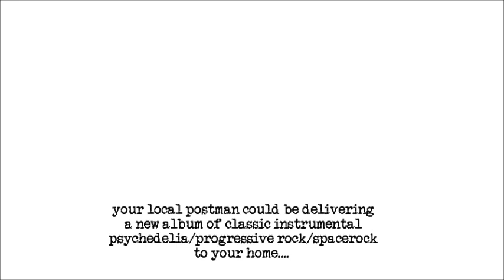George Martin's 'Theme One' - a new version by Tor Peders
REISSUED LATE APRIL 2018 AS PART OF THE FRUITS DE MER RECORDS 'GOLDFISH'/'THE LITTLE GOLDFISH' 3LP + 7" SET RECALLING TEN YEARS OF THE LABEL - MORE DETAILS

'Theme One' - here's an excerpt from the George Martin track that introduced BBC Radio 1 in 1967 - and was covered by Van De Graaf Generator a couple of years later.

It's taken from a new album by Swedish group Tor Peders - on Fruits de Mer Records.

Tor-Peders released one single on their own label a few years ago, played some gigs and disbanded in the most tragic of circumstances. But they left behind an album that deserves to be heard by all fans of classic instrumental rock, as it moves effortlessly from surf to psych and prog, onto spacerock and back again in the space of 40 minutes; when i first heard it, it sounded like the best instrumental parts from my Vertigo/RCA Neon/Charisma record collection from the early seventies, with all the embarrassing bits left out; two years on, and it still does -- and it even includes a stunning cover of George Martin's 'Theme One', which just so happens to be the first song released on Fruits de Mer way back when (2008, actually). I am SO pleased that the album finally gets to see the light of day on Fruits de Mer Records' Regal Crabomophone label. The release also includes a bonus 7" of recordings made by the band after completing the album. The band broke up before I could release their LP first time round, I'll let the band explain why...

"The band was conceived in guitarist Jonas' mind around 2007, the vision being an "organ-propelled fuzz-injected instrumental beat" orchestra with barbed-wire surf guitar on top. Jonas gathered friends KG, on organ, Johan E. on drums and bassist Tobias for a first rehearsal and recording in a Stockholm suburb basement in spring 2008. The influences consisted of different kinds of 60's and 70's music, fusing high-energy surf/garage with jam-oriented prog/psych, and an occasional touch of Swedish folk music. After a year's hiatus, the debut gig was performed and a 7" released. The departure of Johan E. and joining of Johan S. led to more playing and songwriting, culminating in the DIY rehearsal-room recording of 'Brev Från Ederstorp' in the spring of 2011. More gigs in Sweden and abroad followed, Viktor stepping in on drums as Johan S. left to pursue other musical projects (after completing an additional recording of two new songs).It all, however, came to a grinding halt as Jonas tragically was run over and killed by a car in August of 2011. The band effectively ceased to be, and what was going to be the debut album was put on ice in the mourning of the loss, probably never to see the light of day — were it not for the efforts and persistence of Keith of Fruits de Mer, with whom Jonas had been in contact just weeks before his passing away.
Through many twists and turns of fate and luck, involving Johan S.' name being recognized by Keith on another release by Fruits de Mer, the contact was renewed and the ball set rolling again. The remaining recordings of Tor-Peders Kapell are now released on vinyl, a bonus single of the last session included with the album.The music is raw, honest, and follows the original intention of sounding like an unreleased album from decades past— something it almost became itself."